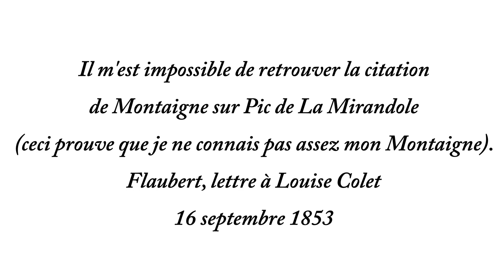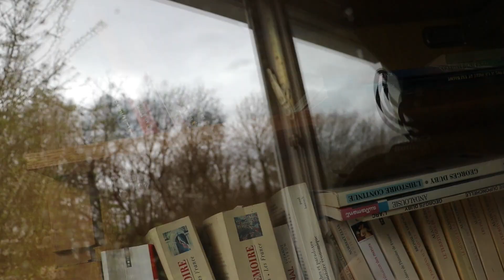du verbe assumer, un piège | un journal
journalfilmé du 15 mars 24
du verbe assumer, sa fréquence dans la bouche des politiques